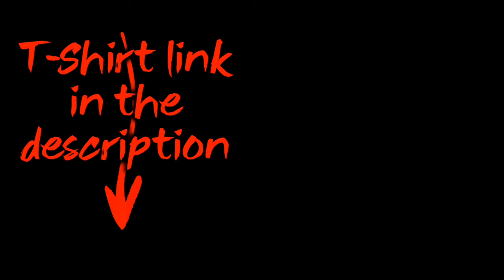Uhthoff's Phenomenon - Multiple Sclerosis Symptoms from Heat Sensitivity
Do you know what Uhthoff's Phenomenon is?? Have you had Multiple Sclerosis Symptoms from Heat Sensitivity??
If you said YES then this video is for you!!

Im going to run through what I know about Uhthoff's Phenomenon, what the symptoms are and how it affects the body.
Then I will run through the symptoms that I have been suffering with so you can understand these in a real world situation.

If you spotted my cool new MS T-Shirt in the video then the link to get one of these for yourself is just here: